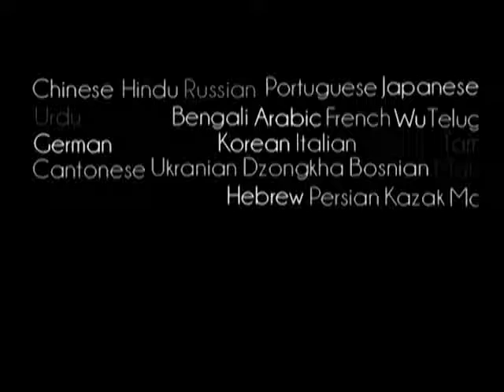Prabhupada 0851 Upprepande av att tugga det redan tuggade det är materiellt liv